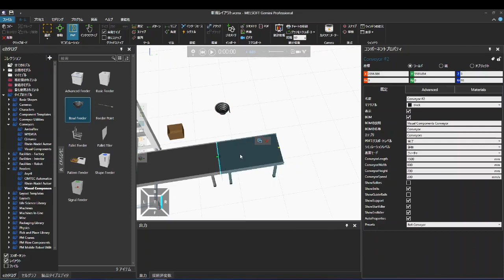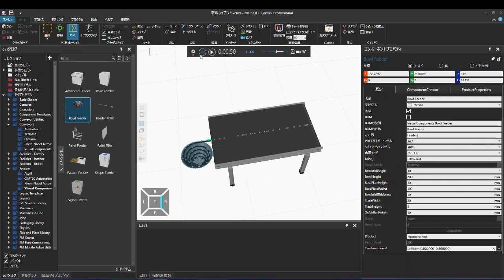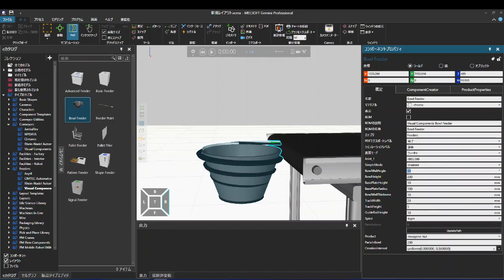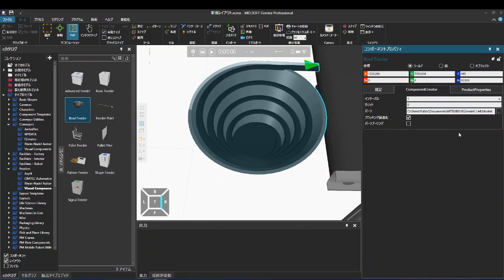シミュレーション中に製品を生成しよう（9/10）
【プロセスモデリング】
シミュレーション中に製品を生成する、Bowl Feederの使い方